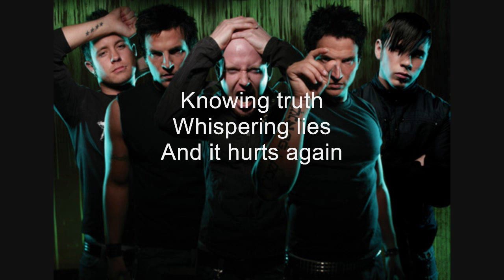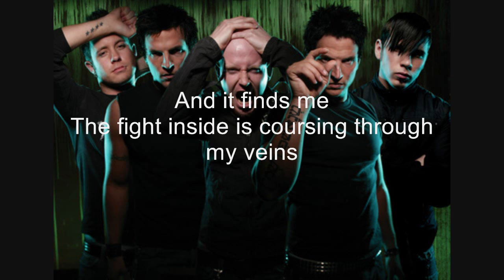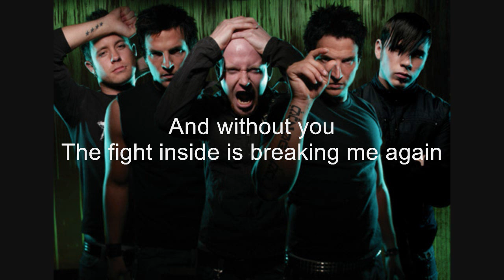Red- Fight Inside lyrics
The lyrics to Red- Fight Inside.
Sorry if the timings off but its right most of the time